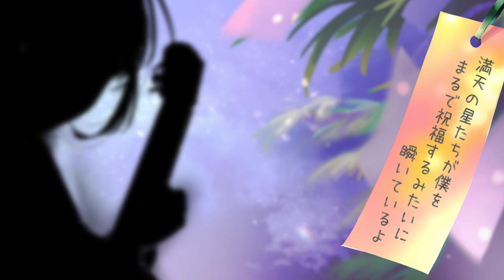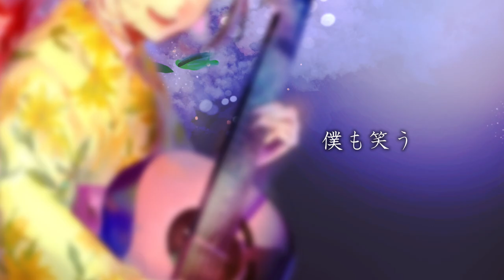【歌ってみた】『フタリボシ』Acoustic ver. 40mP /綿飴ユウちゃん/【コラボ】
🎀大好きな本家様
詞・曲・編曲・MIX：40mP（40mP）
【ニコニコ動画】現在利用不可。　後ほど貼ります。

🎀vocal,mix
朱音あおも

🎀あおものチャンネルの特徴
・落ち着いた低音ボイス
・就寝前配信メイン
・インディーゲームやってます

他にもいろいろあるので、見てみてください！

🎀Special Thanks🎀
キャラデザ・イラスト　フェルネモ様

🎀よく使用させていただいている素材🎀
OP/ED　BGM
　朱音あおも
　綿飴ユウちゃん
サムネイル